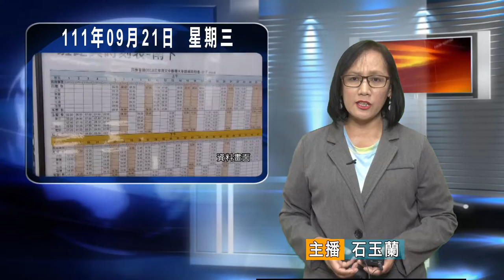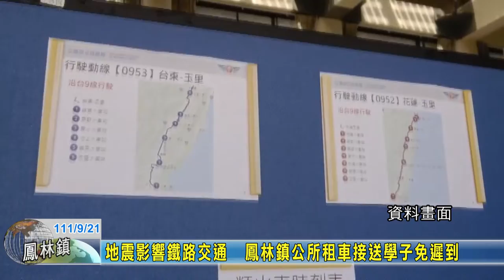20220921 07 地震影響鐵路交通 鳳林鎮公所租車接送學子免遲到